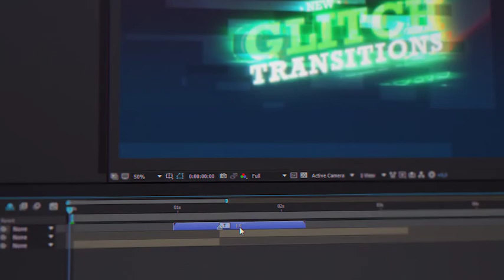After Effects Template: Glitch Transitions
This is a unique pack of Glich Transition for After Effects
Easy & Beautifull
Give your shots a unique stylish and realistic noise
Exquisitely decorate your videos
Universal and flexible for any size
Cinematic & Organic
!FREE Sound FX